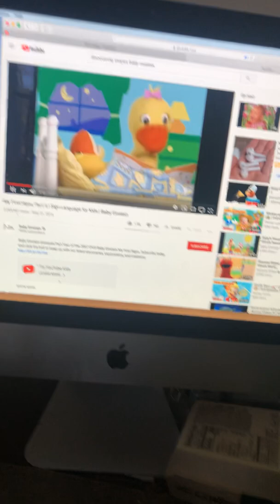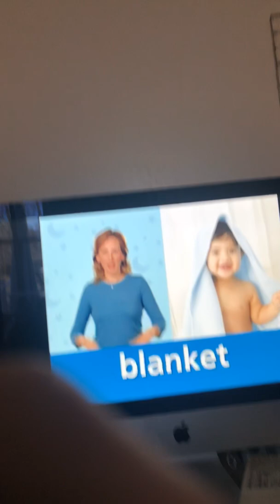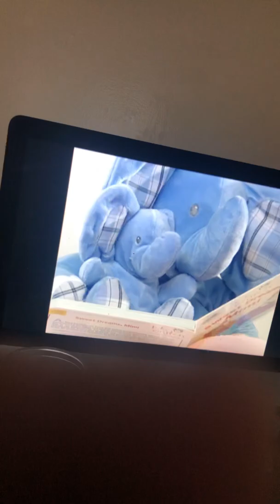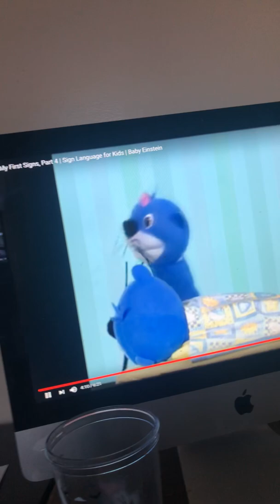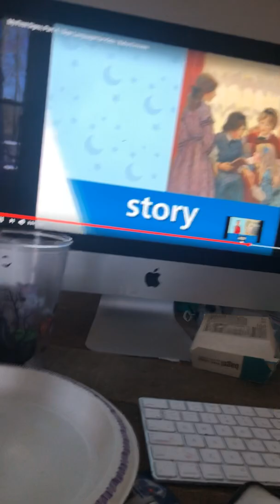My first signs bed time